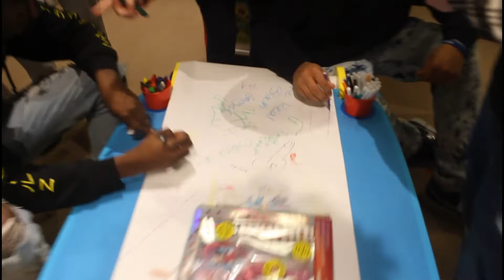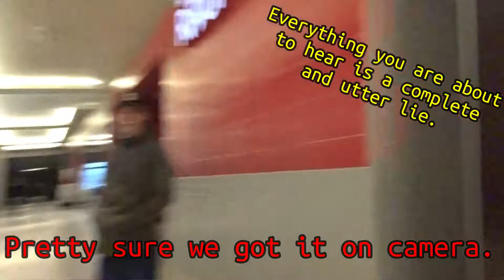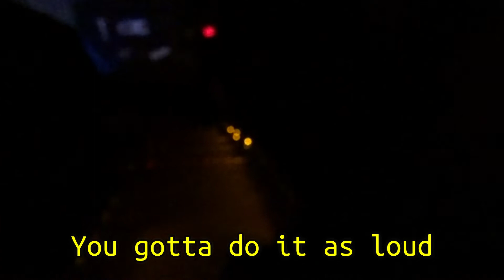CHASED OUT OF THE MALL?? | SNEAKING INTO THE MOVIES!!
Here it is, finally the finale to the most fun series I've filmed so far! I hope you all enjoy, and don't forget to vote in the comments for your favorite character in the series!!!

Check it out! I met this boy from England on my trip who likes to make beats! Thank you Sanom, the writer of my new Intro and Outro:
by Sanom on Spotify/ Soundlcoud.